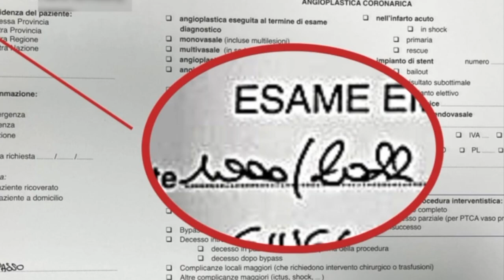Reparto di Cardiologia dell'Ospedale Santa Maria della Pietà Nola (NA), mille procedure in un anno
Il 10 ottobre 2022 il Reparto di Cardiologia dell'Ospedale Santa Maria della Pietà di Nola (NA) ha eseguito la millesima procedura interventistica in un anno. Un risultato importante, ottenuto grazie all'impegno dell'intero staff.